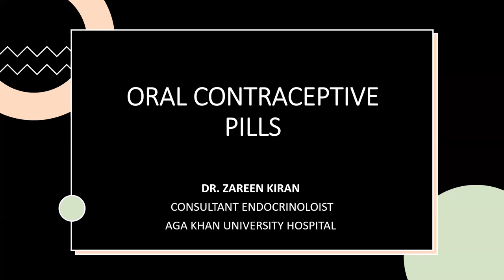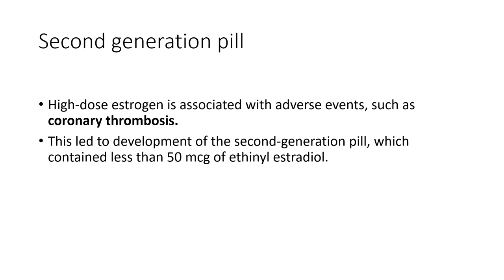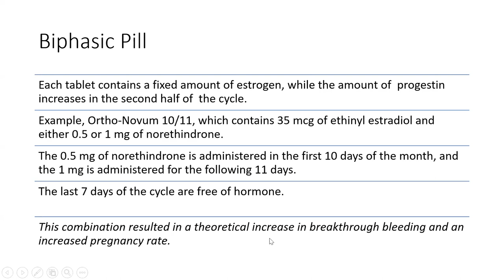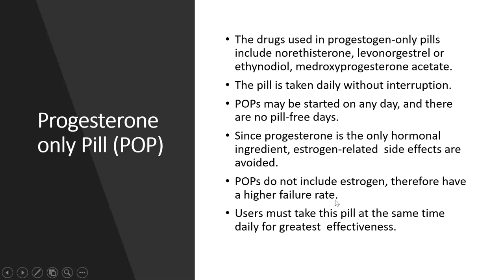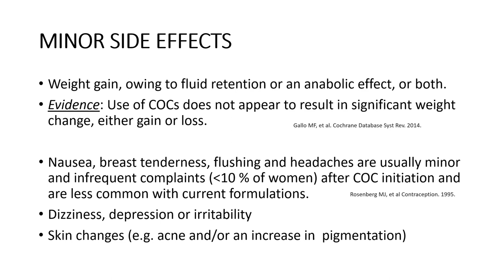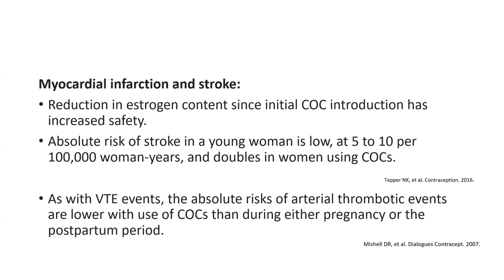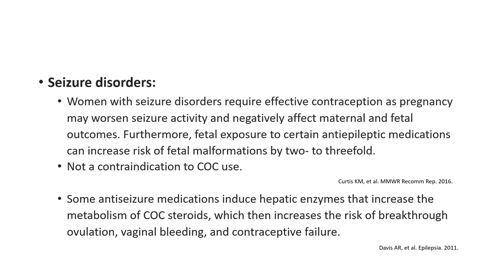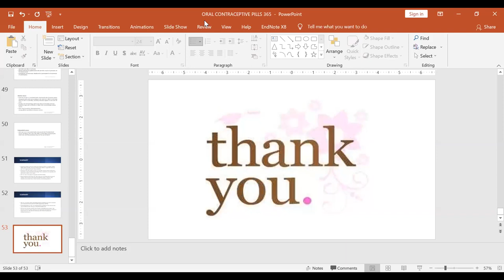OCP Lecture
Detail on the classification and risk profile of OCPs and their uses. Basic information based on evidence.